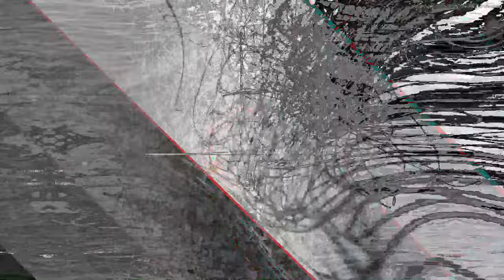[EPILEPSY WARNING] Movie 23 08 08 07h44m45s